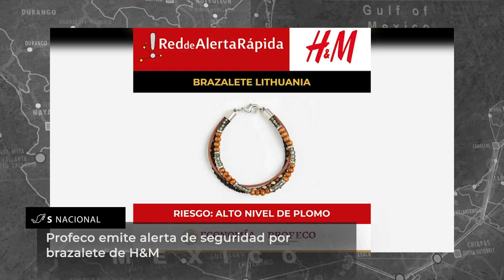Nacionales 13 de noviembre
La información de carácter nacional más importante del día.